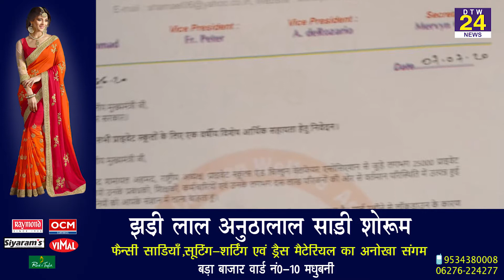निजी विद्यालय संचालकों ने मुख्यमंत्री से की एक साल के लिए आर्थिक सहायता की मांग